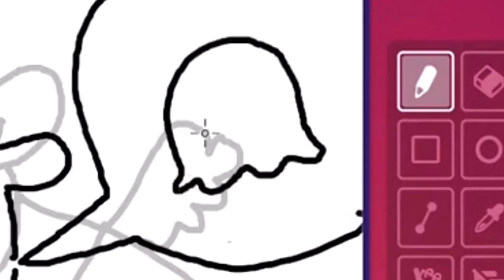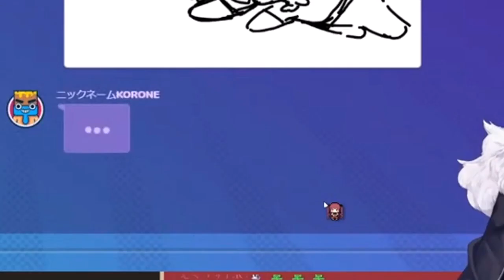GOD ANIMATION [ENG SUB] Hololive Houshou Marine Gartic Phone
; Her Contents
Birth: Jul.30
Height: 150cm
Illustrator: Akasa Ai

[ Inugami Korone (戌神ころね) from Hololive (ホロライブ) ]
; Her Contents
Birth: Oct.1
Height: 156cm
Illustrator: fuka_hire

[ Shirakami Fubuki (白上フブキ) from Hololive (ホロライブ) ]
; Her Contents
Birth: Oct.5
Height: 155cm
Illustrator: 凪白みと

[ Ninomae Ina'nis (一伊那尓栖) from HololiveEN (ホロライブEN) ]
; Her Contents
Birth: May.20
Height: 157cm
Illustrator: 黒星紅白

[ Hakos Baelz (ハコス・ベールズ) from HololiveEN (ホロライブEN) ]
; Her Contents
Birth: Feb.29
Height: 149cm
Illustrator: Mika Pikazo

[ Nanashi Mumei (七詩ムメイ) from HololiveEN (ホロライブEN) ]
; Her Contents
Birth: Aug.4
Height: 156cm
Illustrator: あずーる

【イラストメイキング】水着💘湊あくあせんぱいを描きます！＃02【ホロライブ/宝鐘マリン】

【ゲスト多数！新髪型お披露目！】昭和老人会♪宝鐘マリン3周年記念歌謡祭【hololive/宝鐘マリン】

約一年ぶり、シナジーは生まれたのか？【ホロライブ/宝鐘マリン・大空スバル】

新衣装おうち3D！振り返りや、サプライズがあった話【ホロライブ/宝鐘マリン】

【誕生日カウントダウン】17歳4週目、見てほしいものがあります。【ホロライブ/宝鐘マリン】